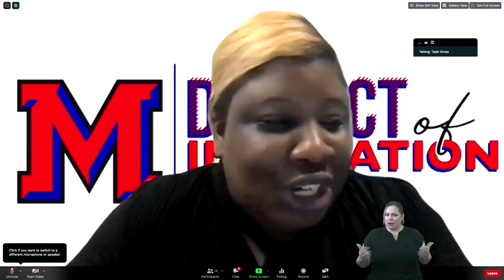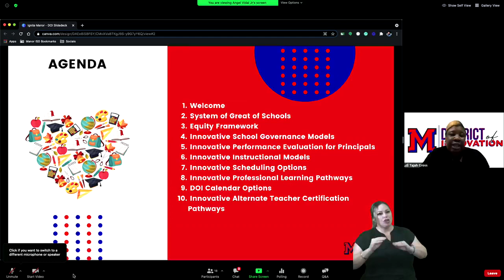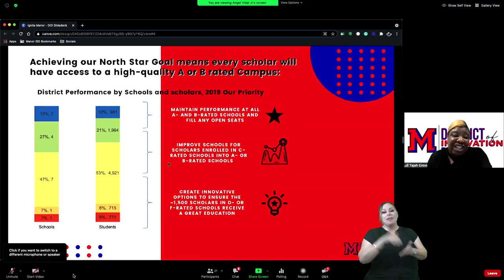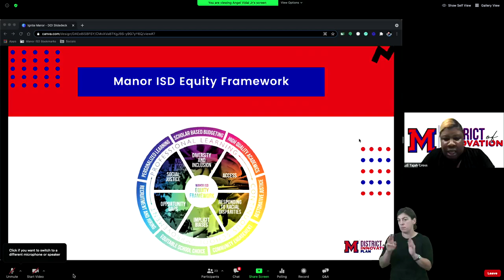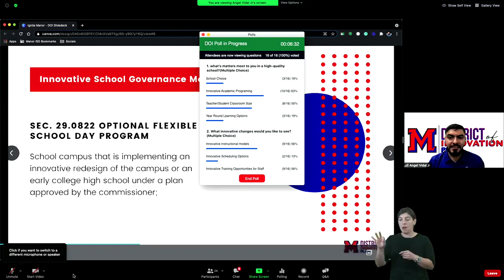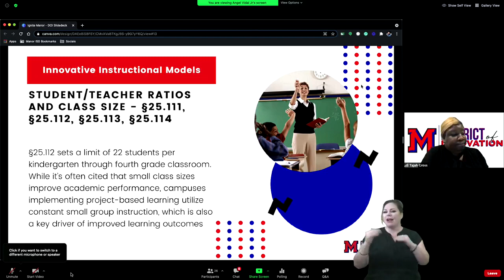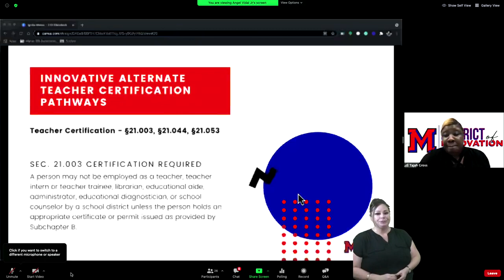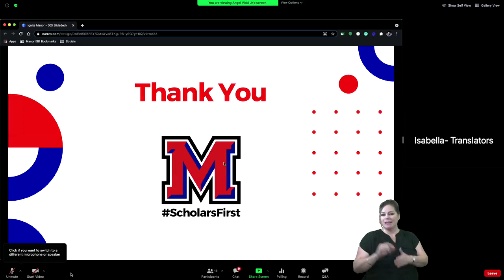IGNITE MANOR - District of Innovation Webinar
Join Dr. Tajah M. Gross, Chief Equitable Innovation Officer for Manor ISD to learn more about updates to our new District of Innovation Plan that highlights how scholars will access new and exciting opportunities for high-quality school choice options.